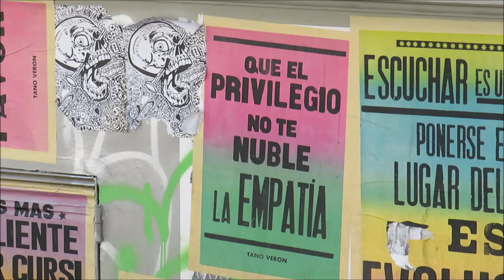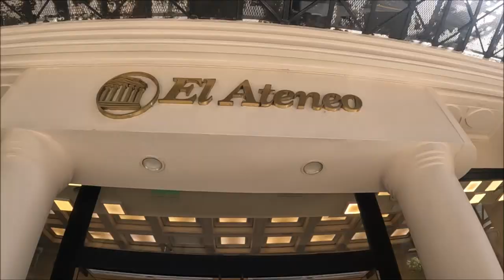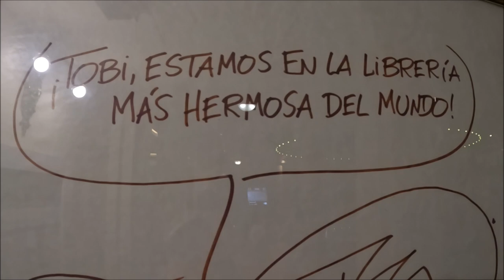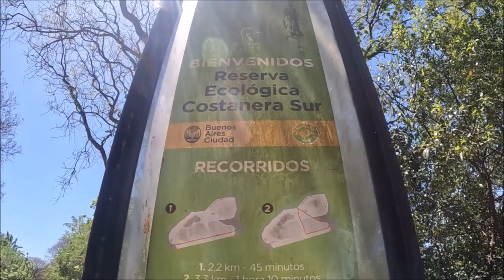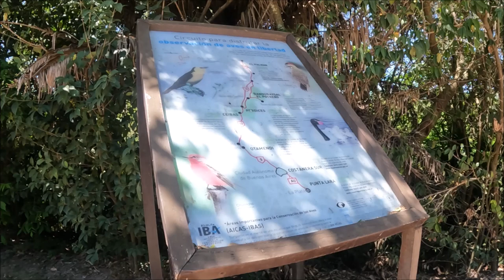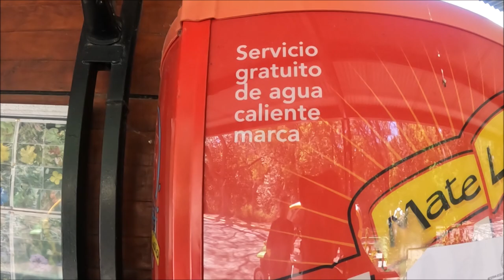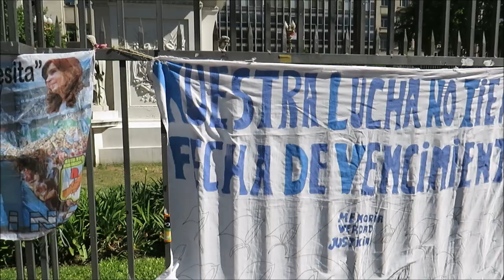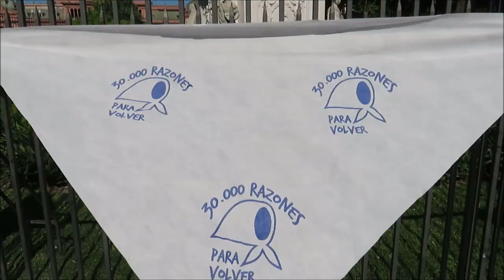BUENOS AIRES CIUDAD E LAS MADRES DE PLAZA DE MAYO 🖤 Vlog Cambio Vita _in viaggio_ ep. 63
Continuiamo alla scoperta di Buenos Aires, il quartiere Palermo, Recoleta e il suo costosissimo cimitero, Puerto Madero e il gigante estuario del Rio de la Plata. E soprattutto, le immagini dell'evento che più ci ha commosso, la marcia de las madres de Plaza de Mayo per dare giustizia ai desaparecidos della dittatura militare.

Siamo Jessica e Luca, a ottobre 2020 la nostra vita da comoda e stabile è diventata nomade e colorata, piena di esperienze uniche e grandiose, ben oltre al turismo, ben oltre l’immaginazione, alla ricerca di nuove culture e stili di vita alternativi.

- SPOILER ALLERT!!! -